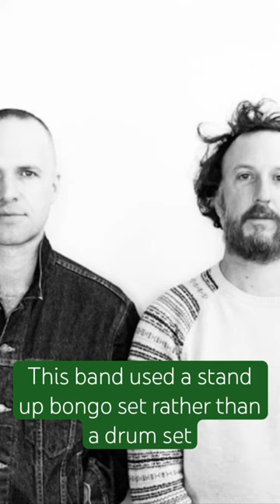Guster used a stand up bongo set rather than a drum set